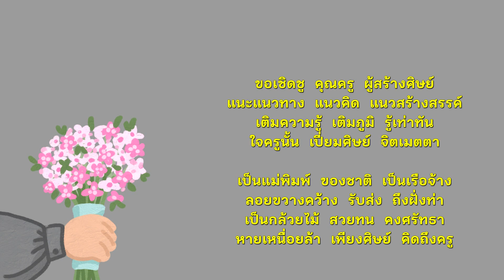กลอนแด่คุณครู - เนื่องในวันครูแห่งชาติ 16 ม.ค. 2567